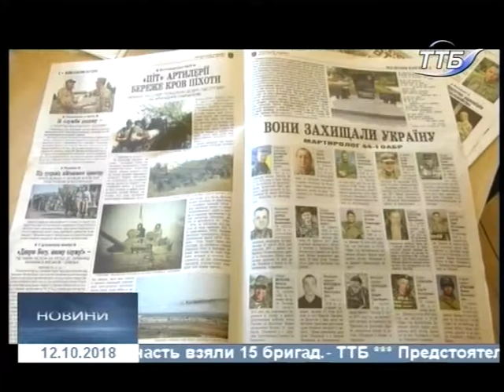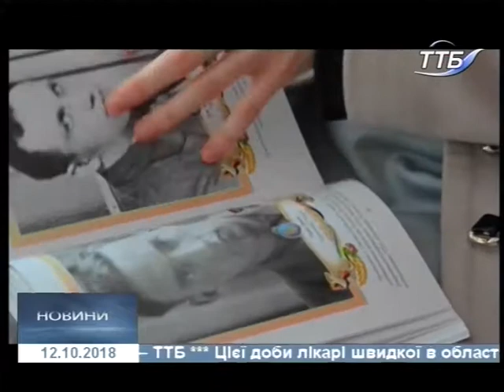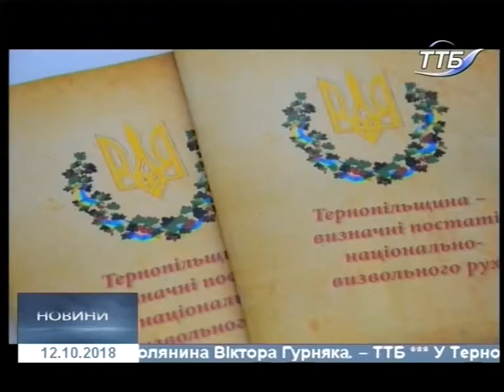12.10.2018. Новини. 17:00